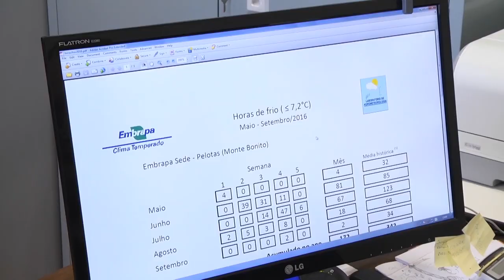Rio Grande Rural #972 30/07/17 1º bloco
- Campanha promove valorização das propriedades rurais
- Preços